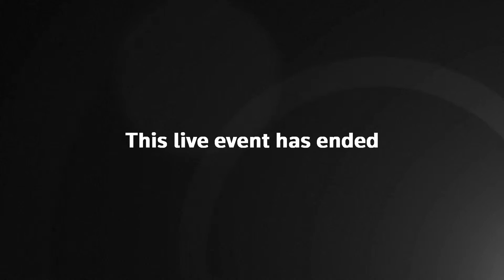Live: Rishi Sunak faces Keir Starmer after Gavin Williamson’s resignation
Watch live as Rishi Sunak faces Keir Starmer after Gavin Williamson’s resignation